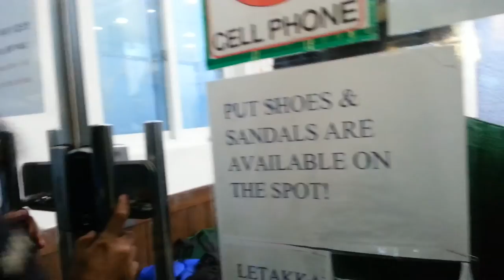STRENGTH OF ISLAM IN SOUTH KOREA Part 2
Greetings mula kay Sheikh Abdul Qahhar mula sa South Korea, Ansan Masjid.